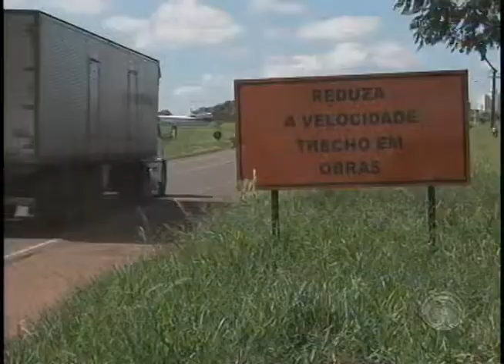Obras da PR-445 voltam em ritmo normal após liberação de recursos federais (18/04)